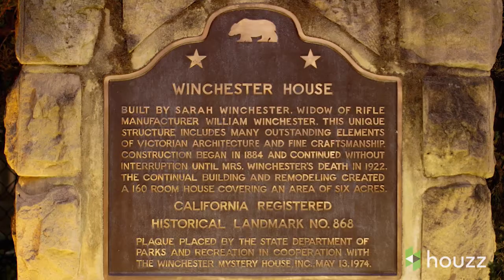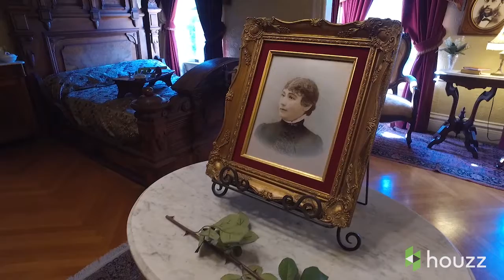Houzz.tv - Winchester Mystery House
Writing and Editing for Houzz.tv